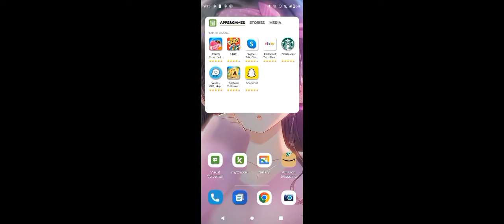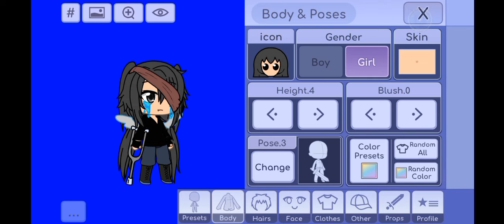I found a old glitch in the new gacha life update 😐